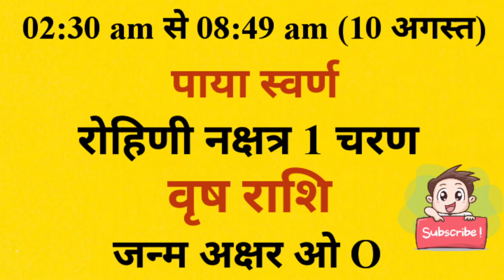आज जन्में बच्चे का नाम व राशि गुरुवार 10 august 2023 को जन्में बच्चे का नामकरण,राशि,नक्षत्र,कुंडली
आज जन्में बच्चे का नाम व राशि गुरुवार 10 august 2023 को जन्में बच्चे का नाम राशि पाया नक्षत्र जन्म अक्षर नामकरण,आज जन्में बच्चे की जन्म कुंडली

thursday 10 august 2023 today born baby name rashi paya janam akshar naamkaran aaj janme bacche ki janam kundli kya rhegi

Today Born Baby Name Rashi 10 august 2023 को जन्में बच्चें का नाम राशि जन्म कुंडली पाया नक्षत्र

आज जन्मे बच्चे की जन्म कुंडली नाम नक्षत्र व राशि भविष्य guruwar 10 august 2023 क्या रहेगा aaj janme bacche ka nam v rashi thursday 10 august 2023 ko aaj janme bacche ka namkarn rashi nakshatra mantras,Today Born Boys Name and Rashi,aaj janme bacche ka name,आज जन्मी लड़की का नाम,today born baby name and rashi,आज जन्मे लड़के का का नाम,लड़के की राशिआ लड़की की राशि,baby जन्म टुडेटुडे बेबी बोर्न,लडक़ी का जन्म आज राशि,baby born today,आज जन्में बच्चों का नामाक्षर#newbabyborntoday